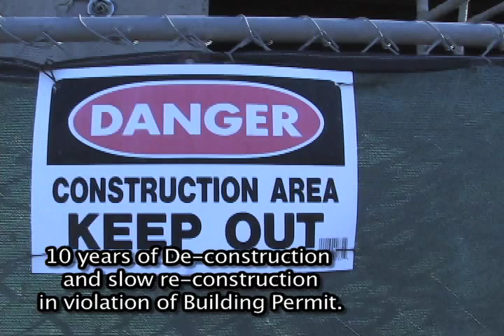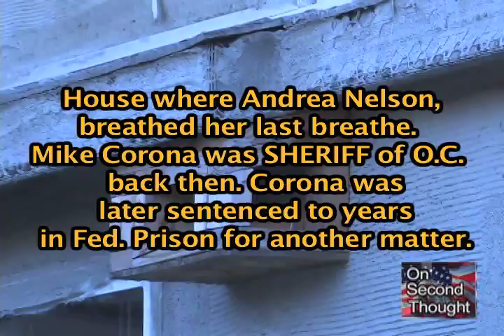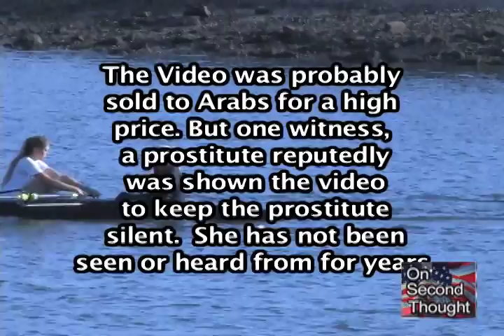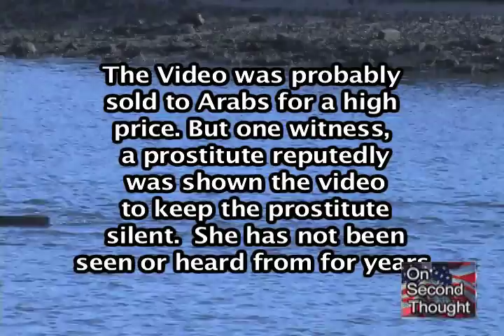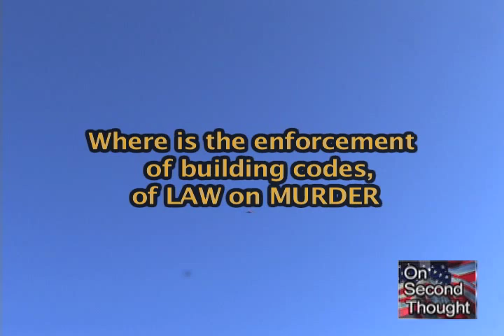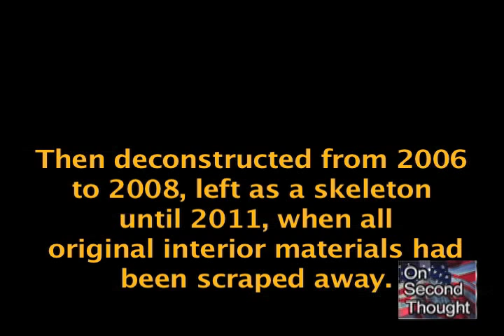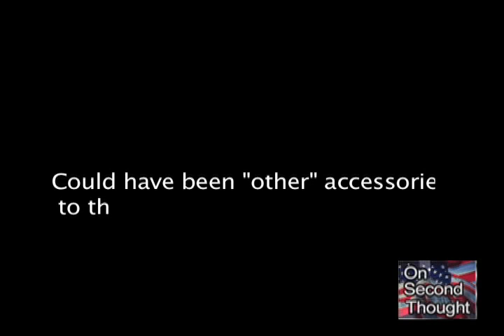Rape, Murder & SNUFF FILM & Grand Jury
12 years after Andrea Nelson, was carried Dead into Hoag Hospital,
by Homayon Bakhtar, the last man, allegedly,  to see her alive, No One has been indicted for her Murder.  At the time, Sheriff-Coroner Mike Carona, made sure her death certificate did NOT say homocide by another.  A few years later, Ex-sheriff Carona was indicted for many charges, prosecuted for a Few by Federal Prosecutor, and convicted of one, "witness tampering".  Carona is now in Prison until Nov 2015, but if he would engage in Witness tampering, would he also be capable of changing the "cause of death" to omit the truth?  Hide the truth?  And why did Dist. Atty. of O.C.  wait 3 + years to prosecute Homayon Bakhtar for illegal possession of 3 bottles of Date Rape drug, found at his house, by police hours after he carried her dead body into Hoag Hospital... and allow Bakhtar IMMEDIATE Probation on PC 1000, when he already had a long criminal record and felony convictions?  Something stinks here.  Dist. Atty. of O.C., Tony Rackauckus should have brought charges Jan. 28, 2003.  Now 12 years later, with convict [ex sheriff-coroner] Carona playing billards in a Federal Prison in Colorado... Tony R. is still not charging and prosecuting Carona for all the OTHER alleged felonies.  Something STINKS.  Is it the rotting corpse of Lady Justice ?
Is it time the Newport City Building Code inforcers actually inforce the code.  And was the house systematically torn apart to erase ANY possible DNA from ANY police, that Andrea might have ratted out to the TUSTIN, CA. P.D.?   Or was there a "big Mike" who's DNA had to be eliminated, so no future Technology could place certain cops at the crime scene?   A special Common Law Grand Jury, under US vs. Williams  504 US 32, [1992] is needed to bring indictments and convictions of those who are accessories to Murder of Andrea, or at least to enforce the City building code.